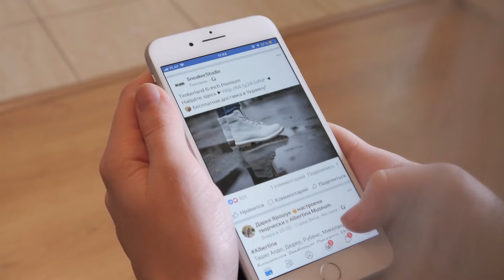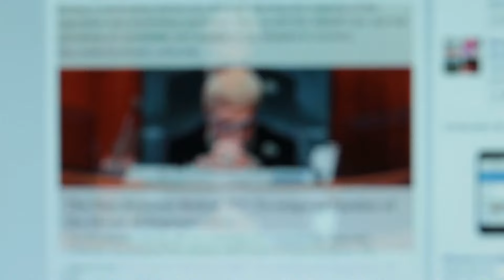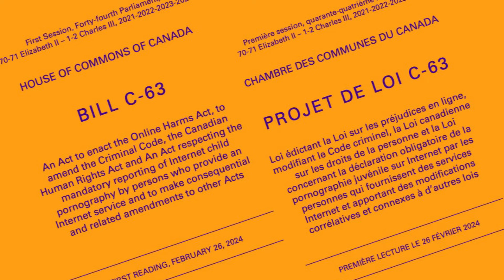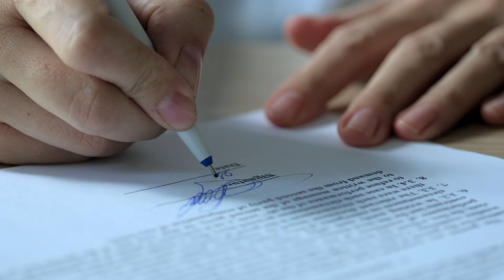"Jordan Peterson WARNS That Something Big Will Happen!!"